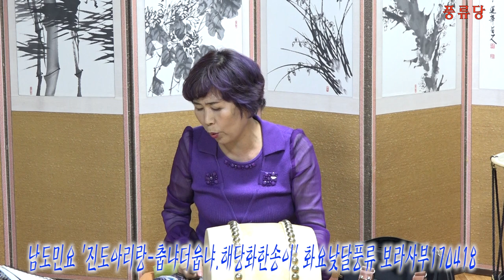남도민요 진도아리랑 춥냐더웁냐 해당화 한송이 배우기 화요낮달풍류 보라사부170418 국악사랑 풍류당 김병준작가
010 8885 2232 김병준작가에게 전화 주시기 바랍니다.